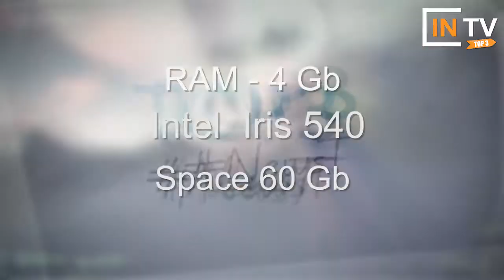ТЕЛЕГРАМ, REDMI NOTE 5 PRO. SEA of THIEVES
Смотри NewsT и будь в курсе об ИТ !)